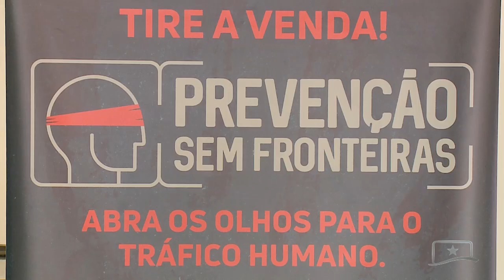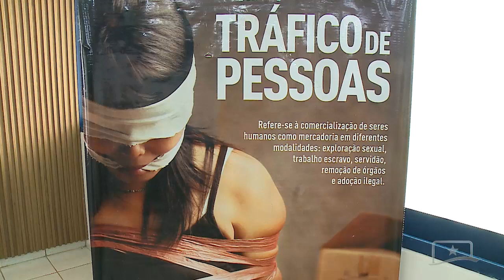LANÇAMENTO DO PROJETO DE COMBATE AO TRÁFICO DE PESSOAS EM RORAIMA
O Programa de Direitos Humanos e Cidadania da Assembleia Legislativa de Roraima lançou um projeto para reforçar as ações de combate ao tráfico de pessoas nas fronteiras do estado.